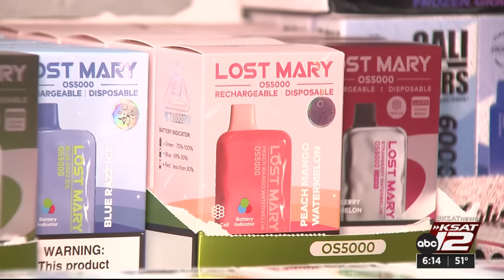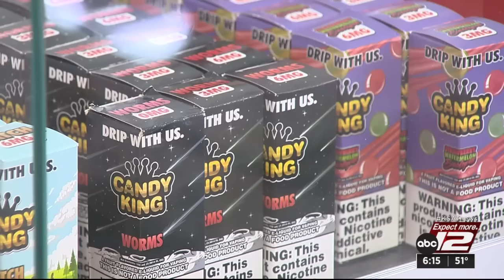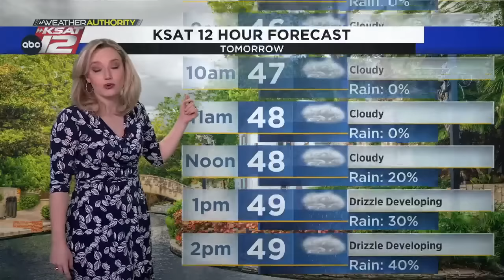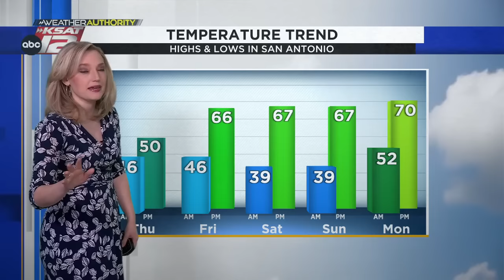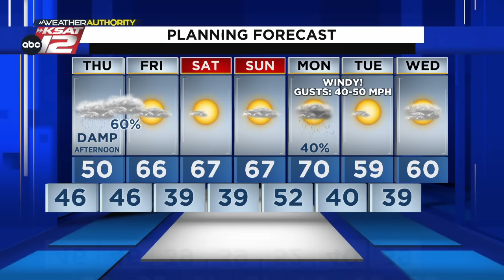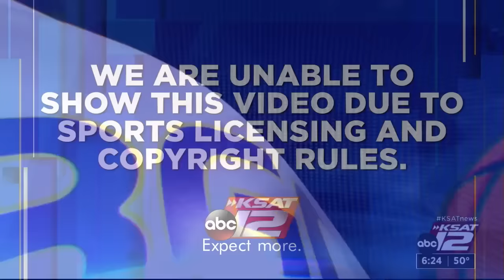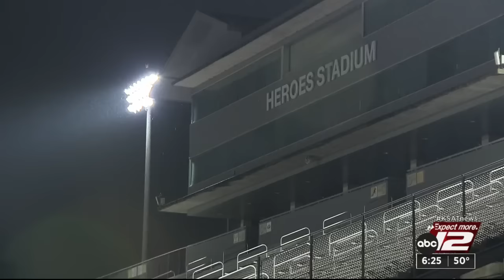KSAT 12 6 O'Clock News : Jan 03, 2024